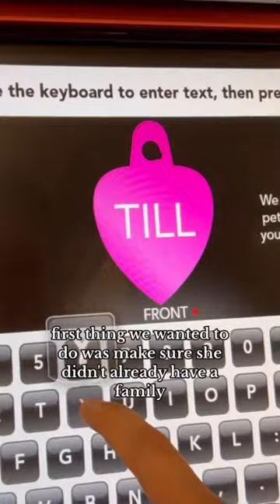The cat distribution system finally chose us 🥹😻